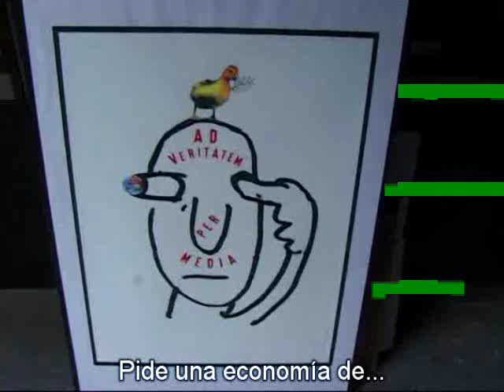Pierre Bourdieu - La Sociologie est un sport de combat 2002 - P Carles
Fragmento